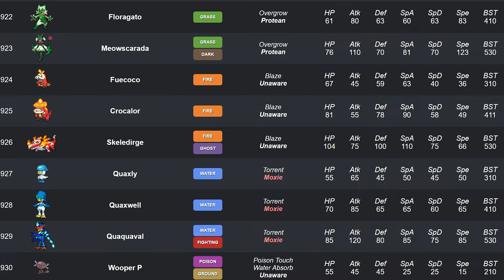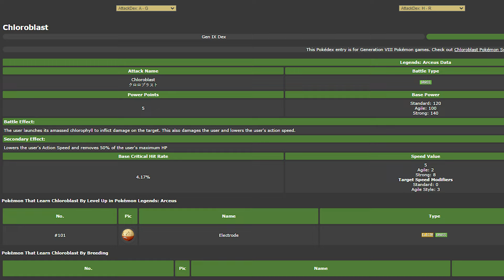DO NOT Try To Nuzlocke THIS Pokemon Game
Pokemon Radical Red recently updated to include all gen 9 pokemon bringing the total amount of pokemon in the game to over 1000! Today we continue through the Nuzlocke grind to see if we can continue the journey to become champion.

Chapters:
Intro 0:00
Recap 0:35
Erika Gym Prep: 1:00
Erika 2:05
Giovanni Prep 3:50
Giovanni 4:25
Pokemon Tower 5:35
Silph Co. 7:00
Sabrina 9:45
Koga Prep 11:00
Chuck 12:20
Brock 13:00
Misty 14:20
Lt. Surge 15:50
Brendan 18:00
May 19:50
Cinnabar Island 20:30
Outro 21:25